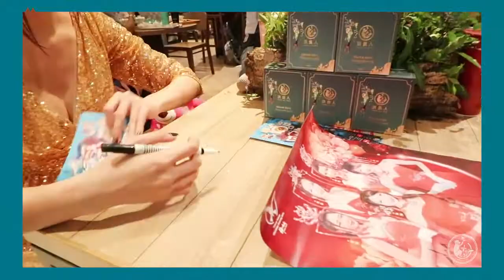台南舞魅嬢 X 洪貴人肉燥麵 台南新天地一日店長活動紀錄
■ 自我介紹
我是Maysun 一位分享生活寫部落格拍Vlog的男孩只，如果喜歡我的分享歡迎訂閱我的頻道，我會有更多生活、開箱、美食影片分享給大家，歡迎訂閱追蹤互動，還沒追蹤訂閱的趕快訂閱唷~！記得開鈴鐺唷！請多指教

🔗【 洪貴人肉燥麵｜店家資訊】
🚩 地址：702台南市南區金華路二段152號
⏰ 時間：11:00–14:00  17:00–21:00